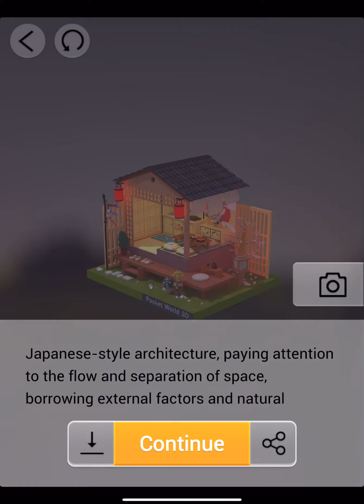Pocket World 3D JP Japanese - style cottage